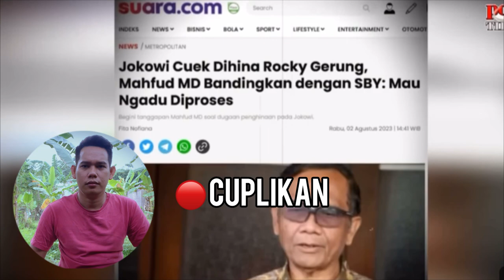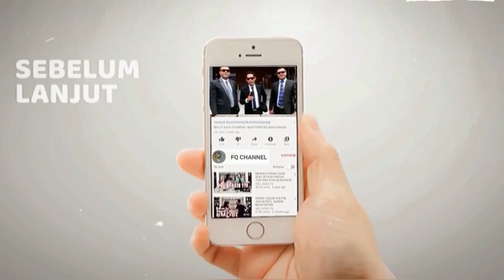SOMB0NG DAN ANGKUH || Usai Bilang Tol0l ke Jokowi, Rocky Menolak Minta Maaf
SOB0NG DAN ANGKUH || Usai Bilang Tol0l ke Jokowi, Rocky Menolak Minta Maaf